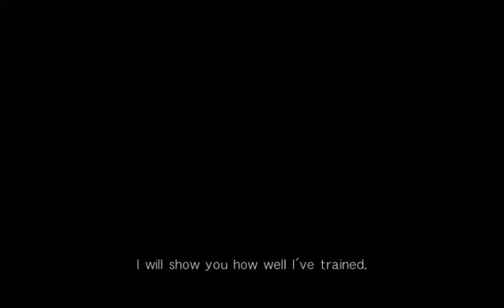DOA5LR KOKORO vs PAI 2015-03-29